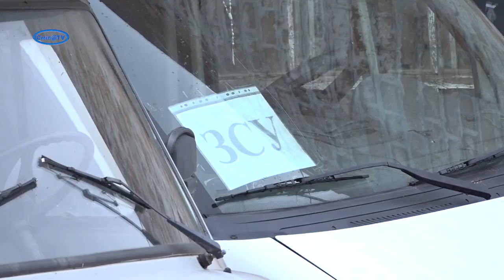Смілянський волонтерський автобатальйон Січі не збавляє обертів